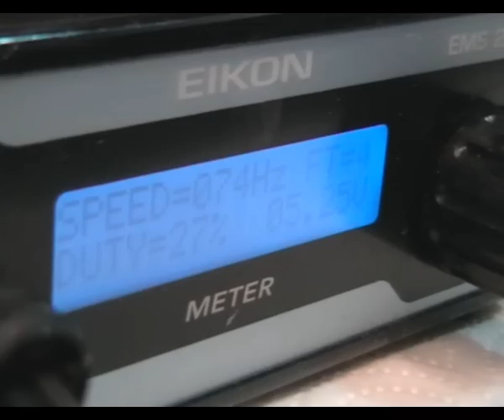History of tattoos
short vidoe on tattoos and my thoughts on the tattoo industry